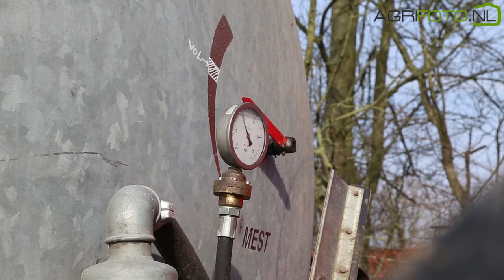The shitty job! | High speed slurry injecting | Fendt 720 Vario & Schouten Spider 12m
This is a real shitty job but someone's got to do it! We see contractor Breure from Swifterbant injecting slurry with one of their umbilical injectors. As we arrive on the farm one field has just been finished and the team is on the move. The flexible hoses are rolled up, moved and rolled out again. The pig slurry arrives by means of lorries and is stored in a buffer container. A Massey Ferguson 6499 Dyna-6 uses a Schouten Ideal slurry pump to pump the slurry to the field. The injecting is done at high speed using a Fendt 720 Vario with Schouten Spider 12m umbilical injector and a Cobra double hose reel on the front.